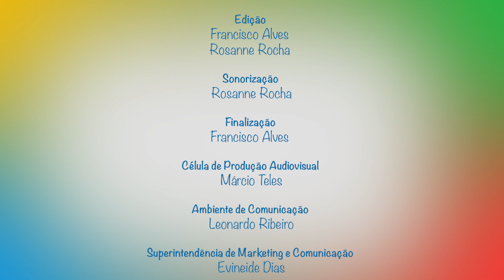O autismo está aqui - Episódio 5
A pergunta “O que desejo para meu filho?” é o tema do quinto episódio da série “O autismo está aqui”. O último vídeo é um convite à reflexão. Em que posso contribuir para a construção de um mundo inclusivo para as pessoas autistas? O que estou fazendo para ter um olhar mais empático, acolhedor e humano sobre as pessoas que me cercam, neuroatípicos ou não? Confira.